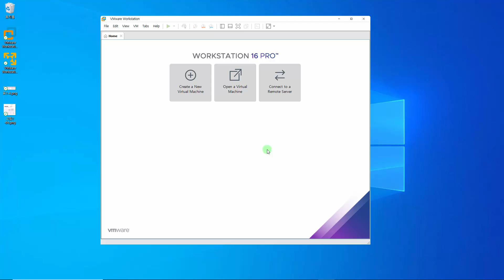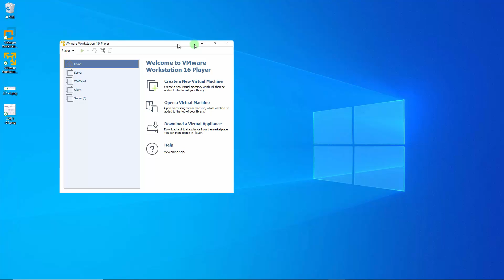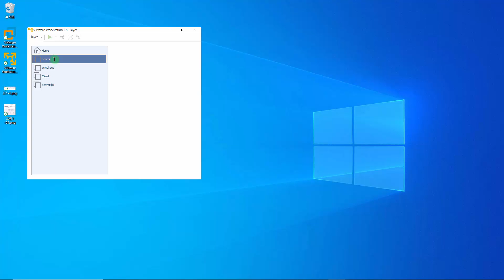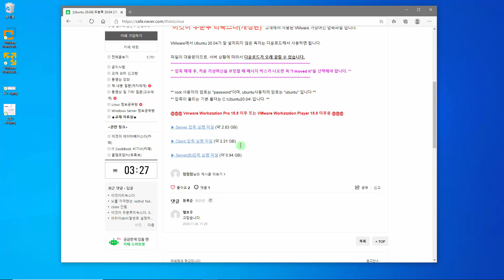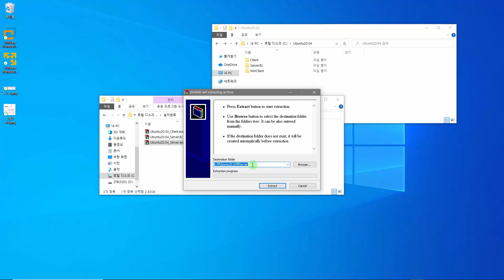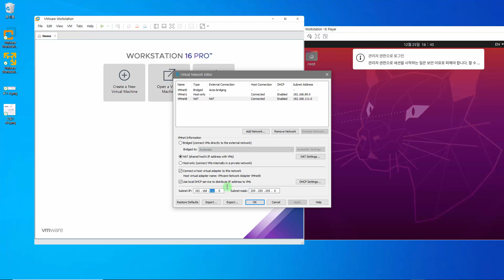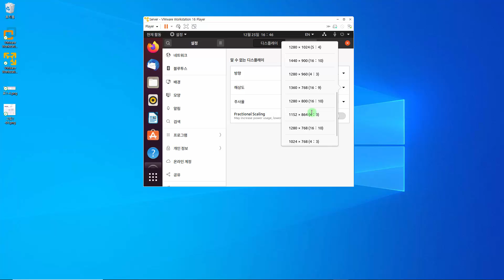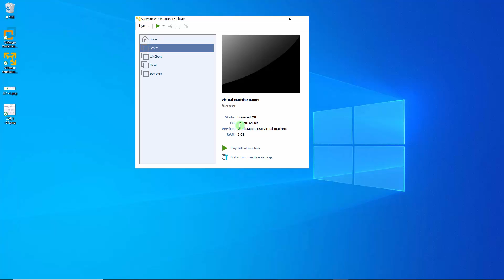[Ubuntu 20.04] 3장 05교시 우분투 리눅스 설치: Server 설치(4/4)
※ 이 동영상은  『이것이 우분투 리눅스다』 책 내용을 토대로 제작되었습니다.

☑ 리눅스 실무 분야로 취업을 준비하고 있다.
☑ 리눅스 공부를 시작했지만 명령어만 외우다가 포기했다.
☑ 리눅스로 업무를 진행하고 있지만 여전히 어렵다.

※ 추천합니다.
- 초보자? OK! 현장감을 살린 실무 환경에서 실습하면서 배워보세요.
- 컴퓨터 1대? OK! 여러 대의 서버를 내 컴퓨터 한 대로 옮겨온 것처럼 실습할 수 있습니다.
- 독학? OK! 공부하다 막히면 언제든 Q&A 카페를 방문 해보세요. 저자에게 직접 묻고 답을 얻으실 수 있습니다.